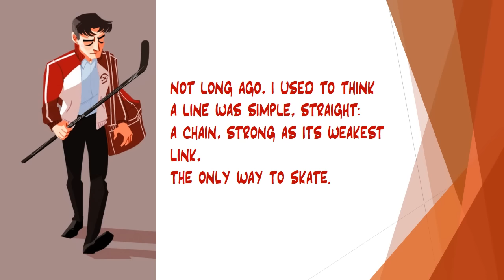Check, Please! The Musical!: I Need Him on My Line (Reprise)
“Check, Please!” is an amazing webcomic, by the amazing artist Ngozi, about hockey, pie, and friendship.  It’s also just begging to be a musical (as are most things)!  Here’s my take on hockey captain Jack Zimmermann’s big 11 o’clock number, in which he has an “aha moment” about a certain Southern baking boy…
All images and characters by Ngozi.
(And please forgive any quality issues… I’m as bad at technology as Jack is!)